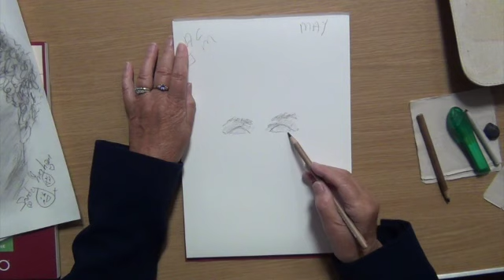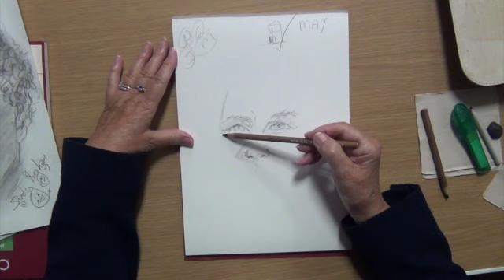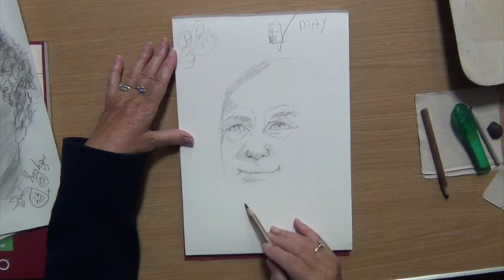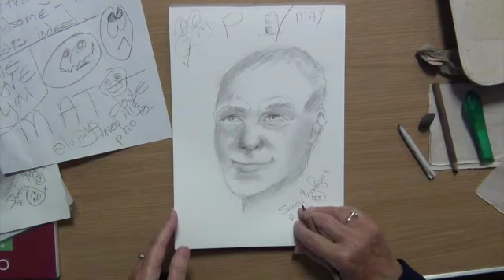Sandy Ingham & Clare Hinks SD 480p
Spirit art & Mediumship connecting loved ones.